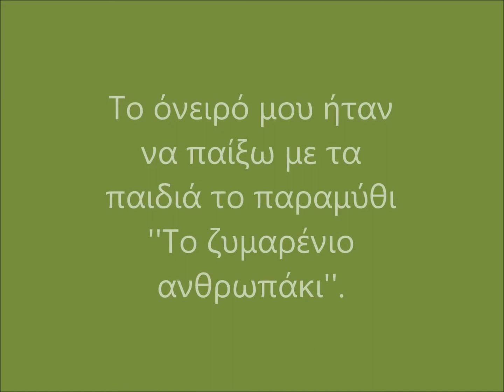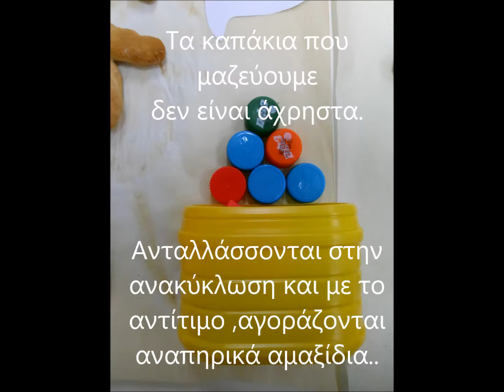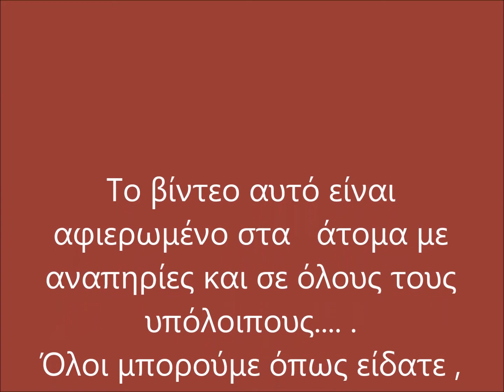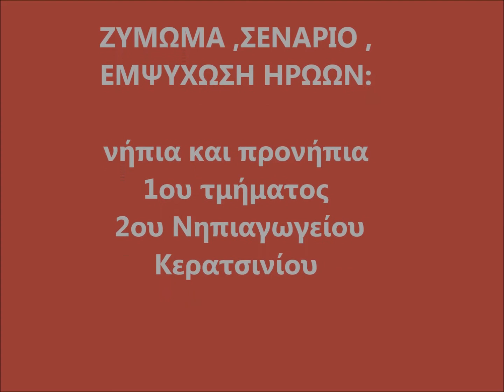AMEA .ΠΩΣ ΒΟΗΘΗΣΑΜΕ ΕΝΑΝ ΠΑΡΑΜΥΘΟΗΡΩΑ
Τις μέρες του φθινοπώρου τα νήπια ζυμώνουν και μιλούν για το σιτάρι.Αποφασίσαμε να φτιάξουμε τον παραμυθοήρωα ΄΄ΖΥΜΑΡΟΥΛΗ΄΄πού πήδηξε απο το ταψί της γιαγιάς.ΌΜΩΣ τι συμβαίνει και πρέπει να βοηθήσουμε τον ήρωά μας;Το παραμύθι κινδυνεύει χωρίς την επέμβαση των νηπίων.